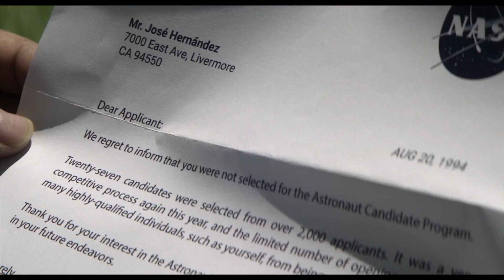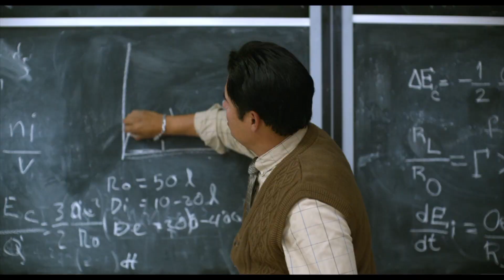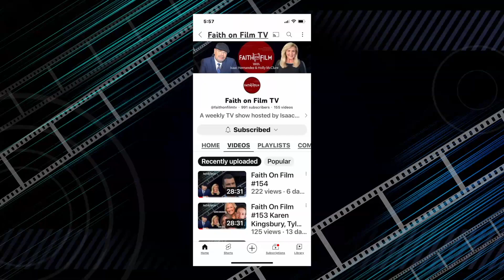Faith On Film #179 - A MILLION MILES AWAY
A MILLION MILES AWAY starring Michael Peña and Rosa Salazar is a biopic about Jose Hernandez and his path from a farm worker to becoming an engineer and an astronaut. A tale of perseverance, community and sacrifice to accomplish a seemingly impossible dream. In this episode, Holly interviews not only the director, Alejandra Márquez Abella but the actual astronaut himself, Jose Hernandez.

NASA engineer José M. Hernández wanted to fly in space ever since he heard that the first Hispanic-American had been chosen to travel into space.  "I was hoeing a row of sugar beets in a field near Stockton, Calif., and I heard on my transistor radio that Franklin Chang-Diaz had been selected for the Astronaut Corps," says Hernandez, who was a senior in high school at the time.  "I was already interested in science and engineering," Hernandez remembers, "but that was the moment I said, 'I want to fly in space.'  And that's something I've been striving for each day since then."  That hard work paid off when was selected to begin training as a mission specialist as part of the 2004 astronaut candidate class.

One of four children in a migrant farming family from Mexico, Hernandez -- who didn't learn English until he was 12 years old -- spent much of his childhood on what he calls "the California circuit," traveling with his family from Mexico to southern California each March, then working northward to the Stockton area by November, picking strawberries and cucumbers at farms along the route.  They would then return to Mexico for Christmas and start the cycle all over again in the spring.

"Some kids might think it would be fun to travel like that," Hernandez laughs, "but we had to work.  It wasn't a vacation."

After graduating high school, Hernandez enrolled at the University of the Pacific in Stockton, where he earned a degree in electrical engineering and was awarded a full scholarship to the graduate program at the University of California in Santa Barbara, where he continued his engineering studies.  In 1987, he accepted a full-time job with Lawrence Livermore National Laboratory where he had worked as a co-op in college.

While at Lawrence Livermore, Hernandez worked on signal and image processing applications in radar imaging, computed tomography, and acoustic imaging.  Later in his career, Hernandez worked on developing quantitative x-ray film imaging analysis techniques for the x-ray laser program.  Hernandez applied these techniques in the medical physics arena and co-developed the first full-field digital mammography imaging system.  This system has proven useful for detecting breast cancer at an earlier stage than present film/screen mammography techniques.  Hernandez has won recognition awards for his work on this project.  He has also worked in the international arena where he represented Lawrence Livermore and the U.S. Department of Energy on Russian nuclear non-proliferation issues.

In 2001,  Hernández joined the Johnson Space Center and soon became Chief of the Materials and Processes Branch.  During the astronaut application process, Hernández had to meet with a review board.  That's where he came face-to-face with his original inspiration:  Franklin Chang-Diaz.

"It was a strange place to find myself, being evaluated by the person who gave me the motivation to get there in the first place," Hernández says.  "But I found that we actually had common experiences -- a similar upbringing, the same language issues.  That built up my confidence.  Any barriers that existed, he had already hurdled them."

Hernández smiles. "Now it's my turn!"

Hernández was selected as part of the 19th class of astronauts in 2004.  In 2006, José completed Astronaut Candidate Training and in 2009, he was a mission specialist on the STS-128 mission on board the Space Shuttle, Discovery.

Since leaving NASA, he served as the Executive Director of Strategic Operations at MEI Technologies in Texas.  In 2012, he ran for the US House of Representatives in the 10th California Congressional District.

Hernández recently received the 2016 National Hispanic Hero Award presented by the United States Hispanic Leadership Institute.